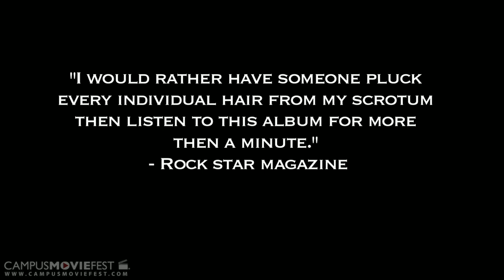Flying With Fire: The Chord Powers Story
Come take a took at the life of rock star legend Chord Powers from his humble beginnings to the frontman of the rock band "PhyrePhli".

Created by Sons of Justice at La Salle University in 2012 as part of Campus MovieFest, the world's largest student film festival.

Flying With Fire: The Chord Powers Story Cast & Crew :
Rob Pardini - Captain
with